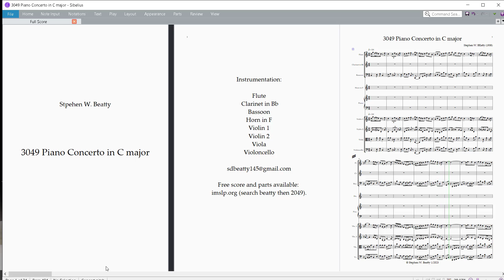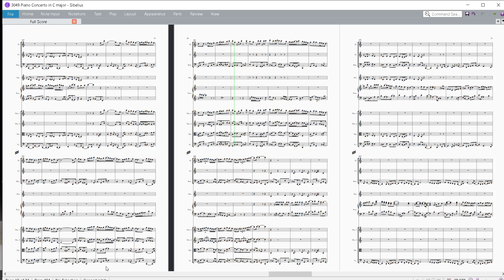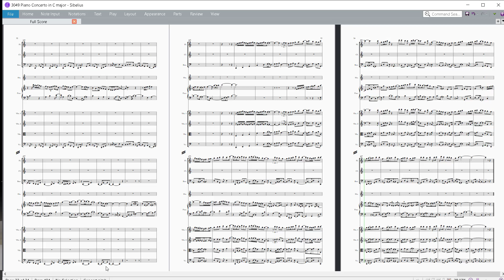3049 Piano Concerto in C major